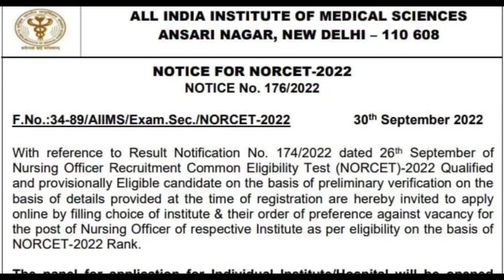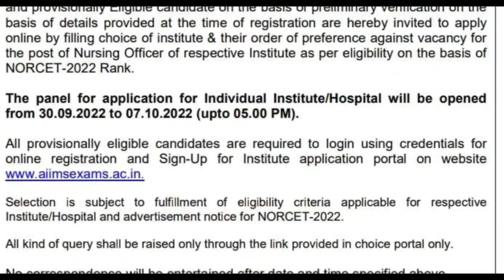NORCET 2022 INSTITUTIONS OR HOSPITAL SELECTION AND OTHER PROCESS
Video about how to choose aiims institutions or hospital and next process  in NORCET 2022